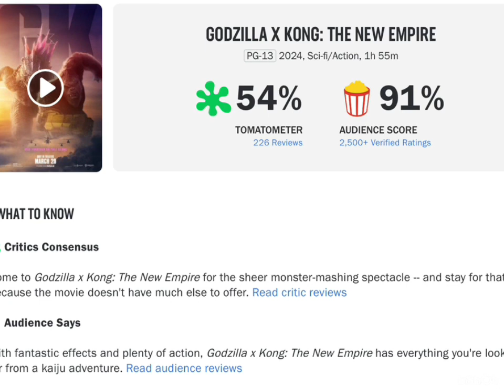Legacy Of The Monsterverse Reviews: Godzilla X Kong: The New Empire Spoiler Review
Welcome to the final episode of the legacy of the Monsterverse reviews.
It’s spoiler time! Talking about Godzilla X Kong: The New Empire.